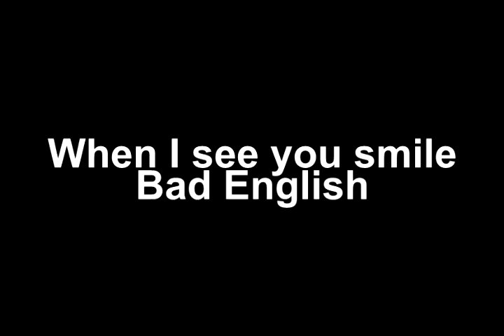When I see you smile - Jack/Janet MV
I don't know about you, but when I see Joyce Dewitt smile it makes me happy.